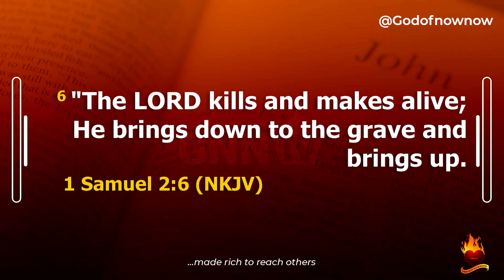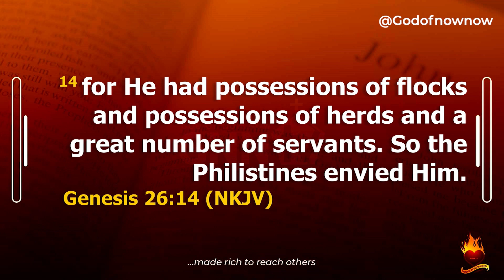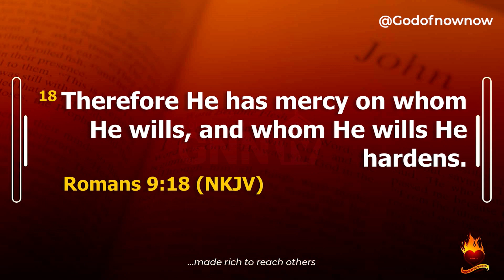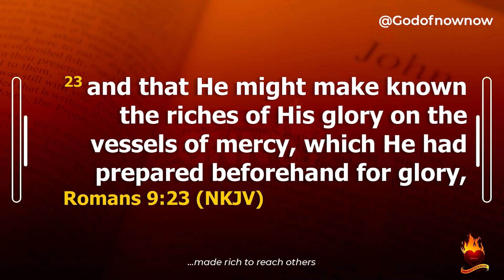2 people who can make you poor or rich - Prophet Ritabbi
There are only people in life who can make you poor, the first person is you and the second person is God. Watch the video for details.